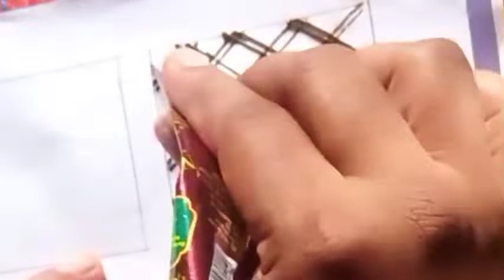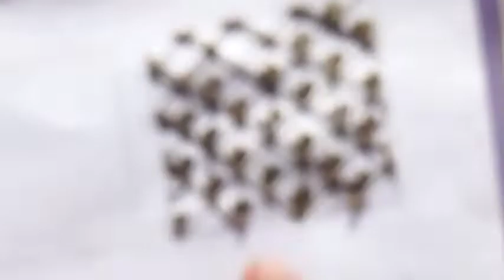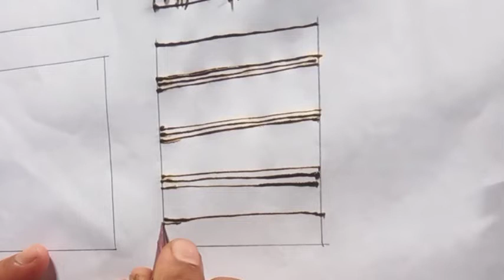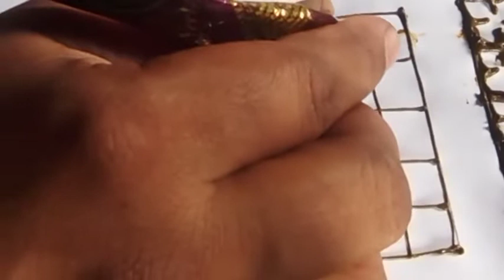Basic Mehndi designs for Bigginers